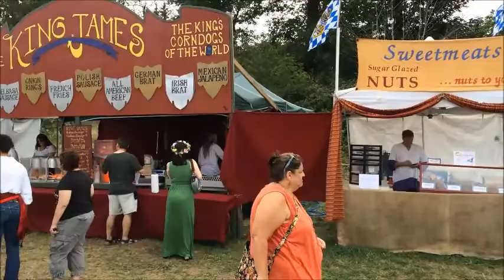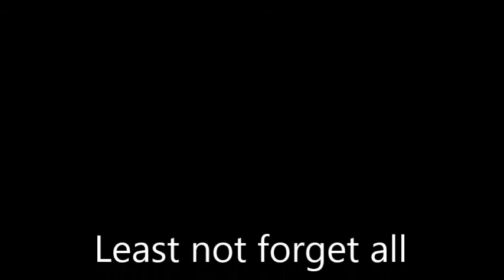Renaissance Fair 2014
On August 16, BOSS took 20 single servicemembers to the Washington Midsummer Renaissance Fair in Bonney Lake, WA. Servicemembers enjoyed ale, jousts, food, and entertainers galore!

Video edited by: SGT Granger